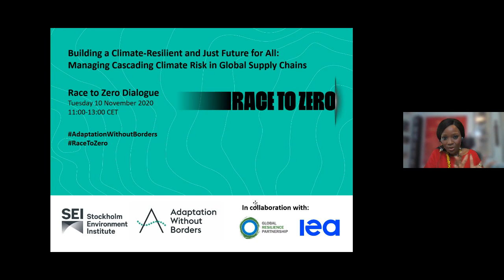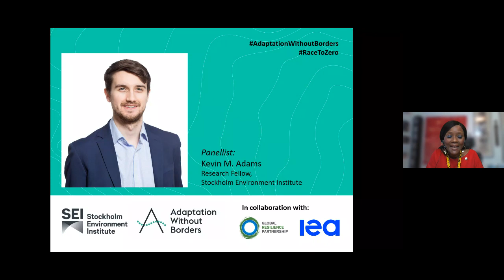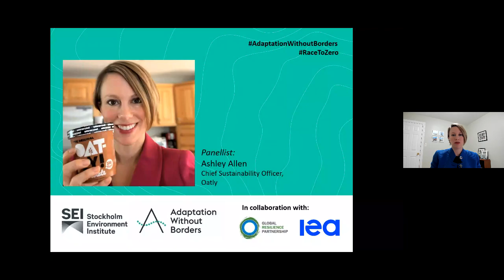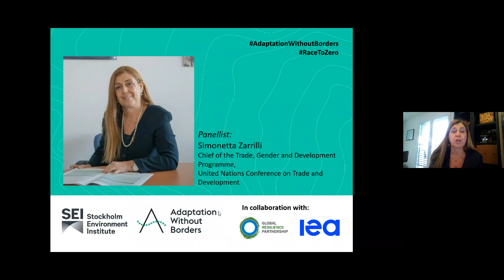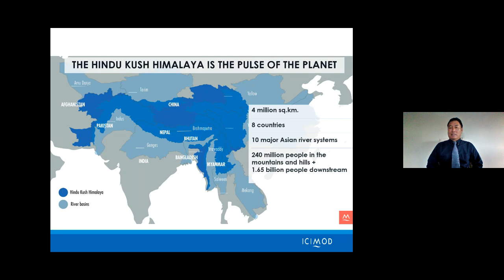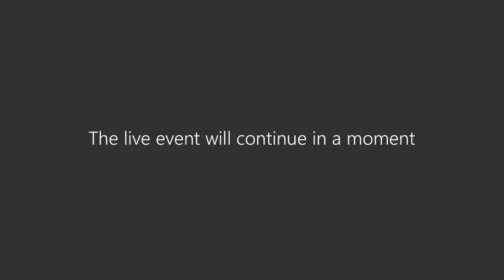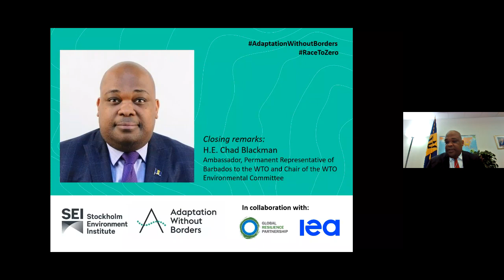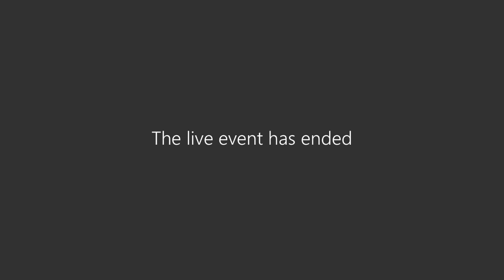Managing cascading climate risk in global supply chains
How can we better manage the cross-border effects of climate change and spur opportunities for just approaches to adaptation that bring co-benefits at scale? Join this online dialogue, which will shine a spotlight on industry and explore actions to strengthen the resilience of global supply chains.

Managing the cross-border effects of climate change
Supply chains are the arteries of the global economy. But how resilient are they to climate risk? And what role do they play in carrying risk between communities great distances apart? COVID-19 has brought the vulnerabilities inherent in our global trading systems into sharp relief – how impacts can leap from sector to sector and cascade from country to county – often hitting the poorest and most vulnerable the hardest.

Climate change can also catalyze such cascading effects – with both companies and communities bearing the brunt. Yet the way we plan adaptation often fails to reflect the realities of how risk is driven and distributed in the 21st century. And efforts to strengthen the resilience of supply chains could lead to the redistribution of vulnerability rather than its reduction outright.

This dialogue will shine a spotlight on industry and explore actions to strengthen the resilience of global supply chains to better manage the cross-border effects of climate change. It will also reveal opportunities for just approaches to adaptation that bring co-benefits at scale. If our connections to each other expose us to the transboundary nature of climate risk, they also present an opportunity to shape an inclusive and sustainable path to the future.

Bringing together representatives from the private sector, civil society, governments and international organizations, the dialogue will accelerate the transition towards a collaborative and coordinated approach to adaptation and a climate-resilient and just future for all.

The event will be chaired by Musonda Mumba, Chief of the Terrestrial Ecosystems Unit, UN Environment

Opening remarks: Nigel Topping, UK High Level Climate Action Champion

Keynote speakers
Pema Gyamtsho, Director General of ICIMOD and former Minister of Agriculture and Forests for the Royal Government of Bhutan
Michihiro Oi, Director of International Strategy Division, Global Environment Bureau, Ministry of the Environment, Japan

Panel members
Kevin Adams, Research Fellow, Stockholm Environment Institute (SEI)
Ashley Allen, Chief Sustainability Officer, Oatly
Tom Howes, Head of Energy and Environment, International Energy Agency
Simonetta Zarrilli, Chief of the Trade, Gender and Development Programme of the United Nations Conference on Trade and Development (UNCTAD)
Discussants

Eileen Gallagher, Associate Director, BSR
Djimé Adoum, Executive Secretary of the Permanent Interstates, Committee for Drought Control in the Sahel and former Minister of Agriculture and Irrigation of Chad
Ayman Cherkaoui, Adaptation Without Borders Ambassador

Closing remarks
H. E. Chad Blackman, Ambassador, Permanent Representative of Barbados to the WTO and Chair of the WTO Environmental Committee
Martin Frick, Deputy Special Envoy of the UN Secretary General for the 2021 Food Systems Summit